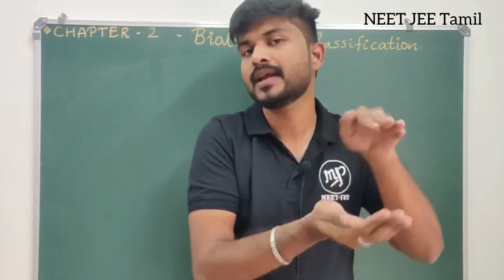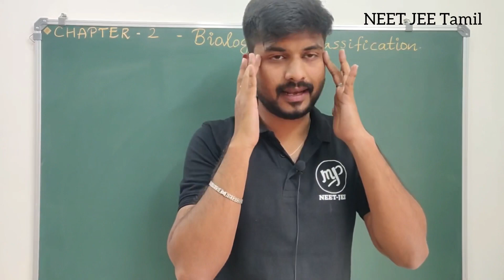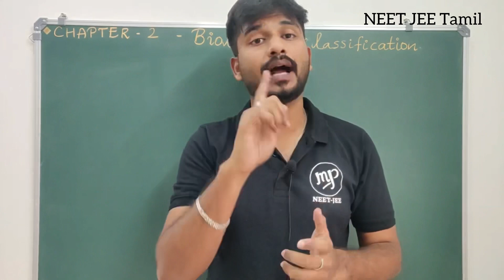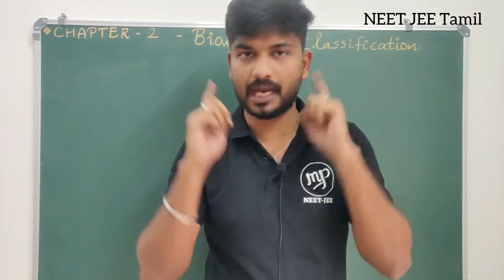Introduction|Biological Classification|Biology 11|Concepts|NCERT|CBSE|Tamil|Sujith Nagaraj|Muruga MP